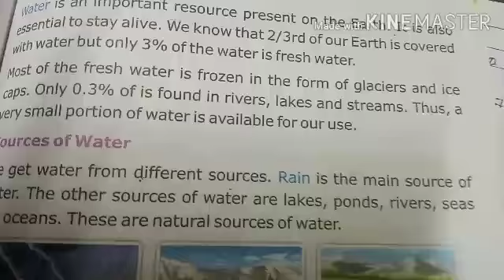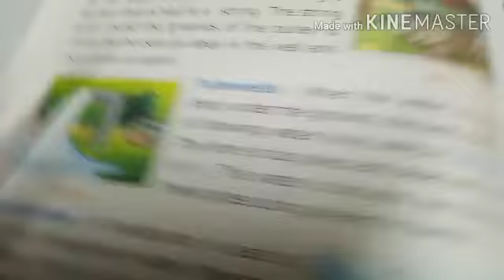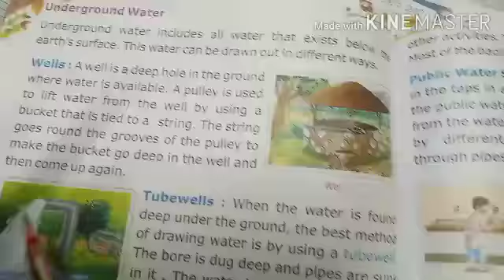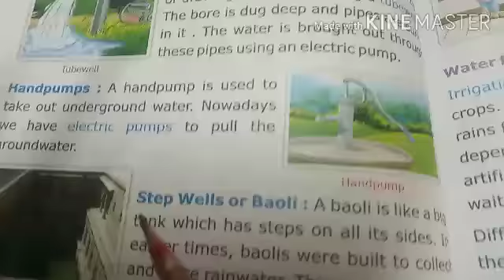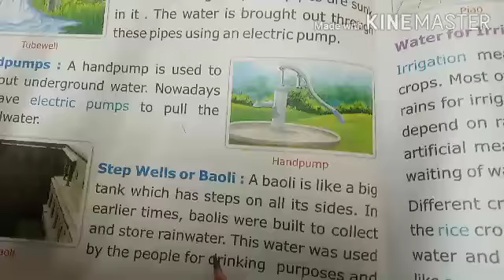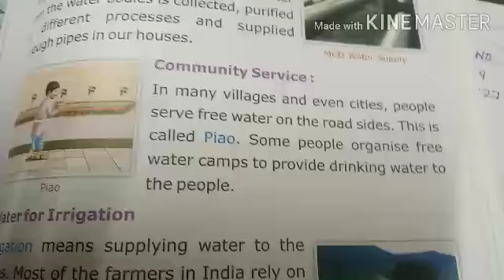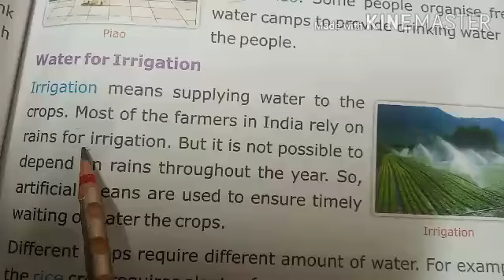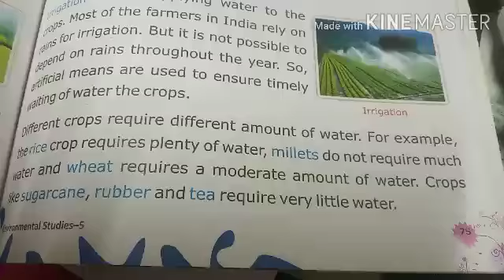Class5 EVS Ch9. Water for Life-2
Manjari Tiwari